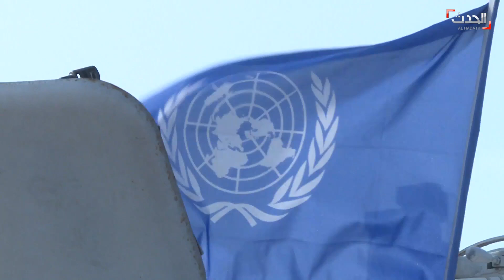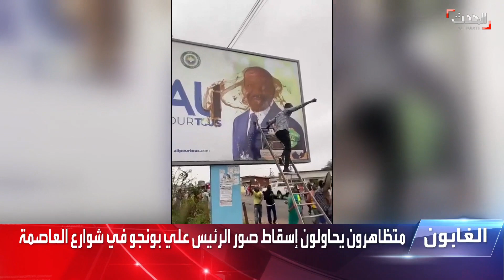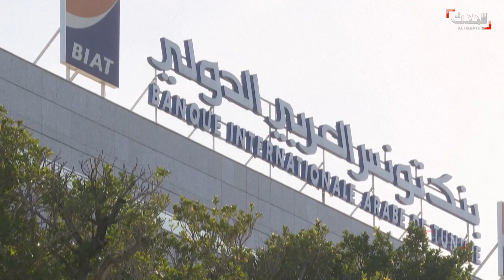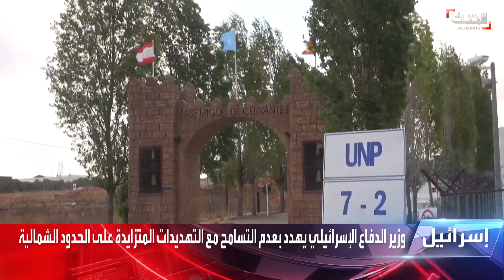نشرة 12 غرينيتش | جولات خارجية للبرهان للبحث عن حل الأزمة السودانية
نشرة 12 غرينيتش | نقطة الانطلاق كانت من مصر.. جولات خارجية لـ البرهان للبحث عن حل الأزمة السودانية
لمعرفة أحدث المستجدات.. عبر البث المباشر من هنا ⤵
وبإمكانكم متابعة الحدث على منصات التواصل